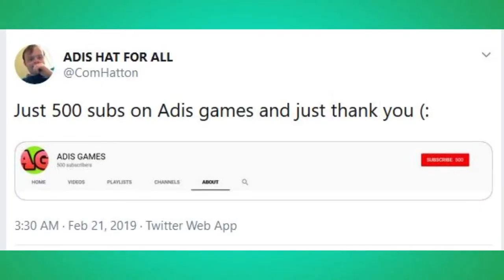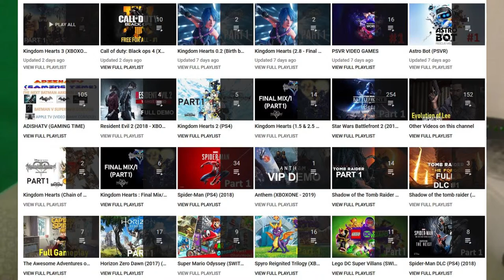I hit 500 Subscribers (THANK YOU)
I just want to say thank you for 500 subs and a speical vid will be coming (hopefuly) next week..

- ENJOY (: !!!

Cast:
Himself - Adis
News Reporter - Adis